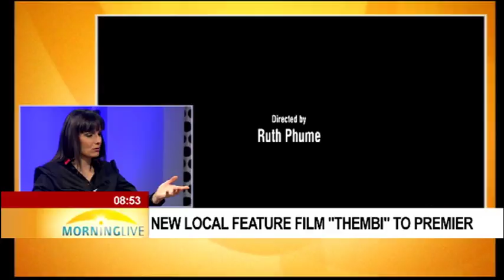Innocent Sadiki's first official film called Thembi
Depicting two different time periods, brand new local feature film called Thembi unfolds a story of a successful and bright young woman who finds herself in the depth of a crime of passion this leads to her incarceration at the historic Number 4 prison now called the Constitution Hill. Thembi, the lead character is faced with a roller coaster experience of tears, pain, betrayal and love whilst behind bars. She struggles throughout the film with distinguishing reality from illusions and has to navigate life in two separate world. This powerful local film told in an unconventional story pattern will be premiered at the Sandton Ster Kinekor on November 29th. In studio today we are joined by Ruth Mabona who is the Director and Innocent Sadiki who plays Thembi.